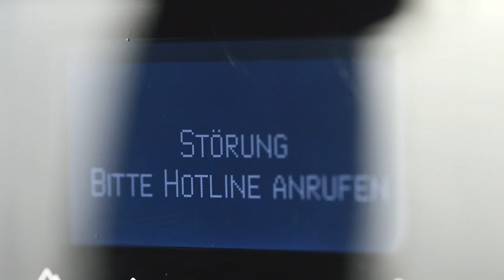Imagefilm aus München: BSH Hausgeräte Service GmbH (Kleingeräte)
Wollten Sie schon immer wissen, welche Reise z.B. ein Kaffeevollautomat nach der Abholung antritt? Dieses Video verschafft Ihnen einen kleinen Einblick!